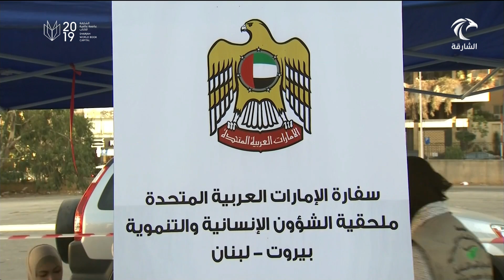183 ألف شخص استفادوا من أضاحي الهلال الأحمر